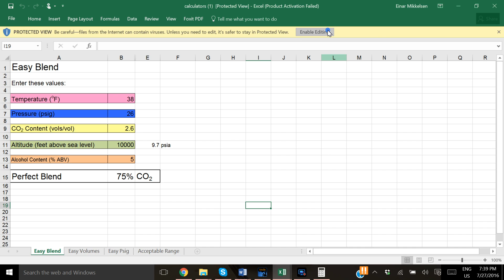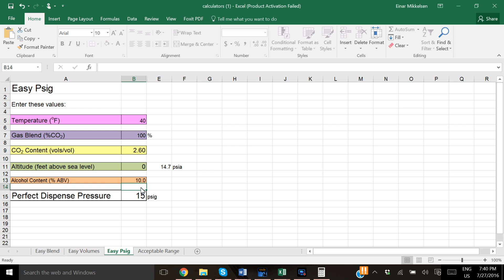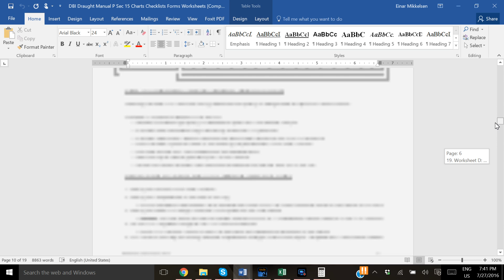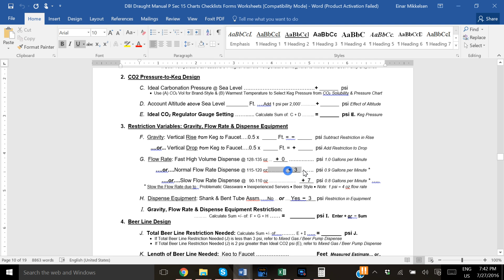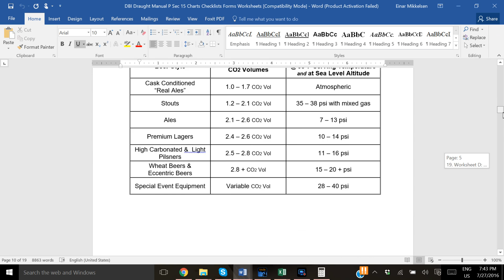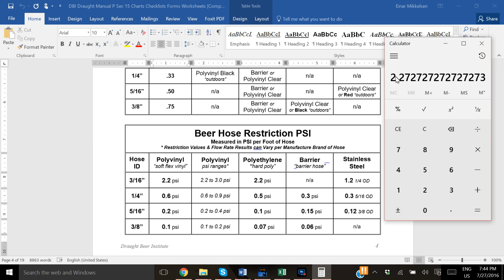Calculating Beer Line Length for Balaced Pour - Advanced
To calculate the length of the beer line from your keg to the faucet you need to know the following for the Advanced Method
1) Temperature of beer
2) Temperature of faucet
3) Desired Carbonation level (Vol/CO2 or g/L)
4) Alcohol content of beer
5) Elevation of Location
6) Elevation gain or loss from center of keg to faucet
7) Shank style (straight or 90 degree bend)
8) Desired serving flow rate

With all the information above at hand you will be ready to calculate your beer line installation like a pro!